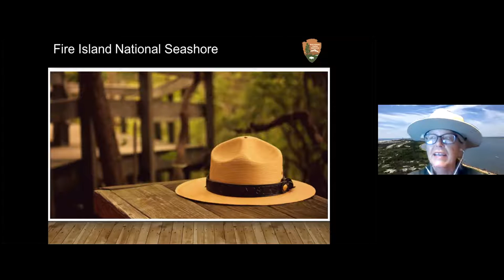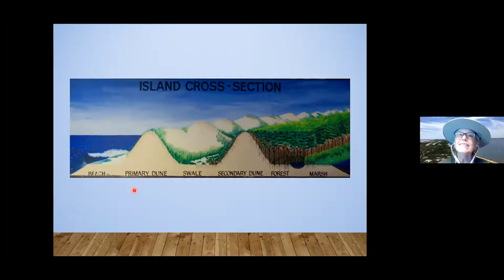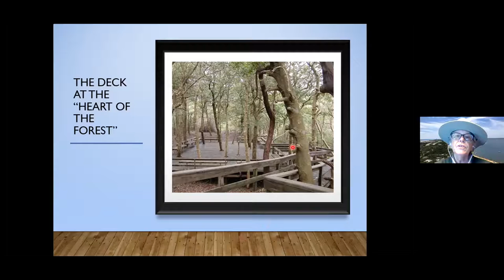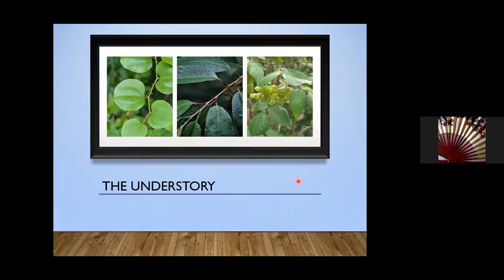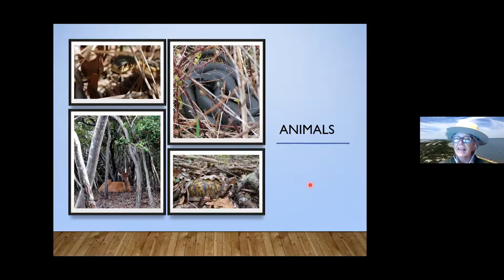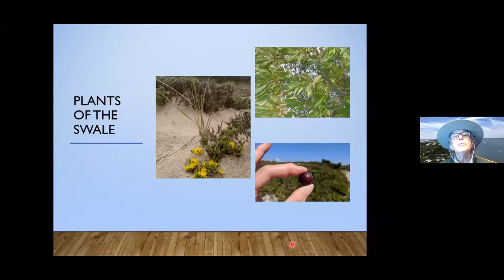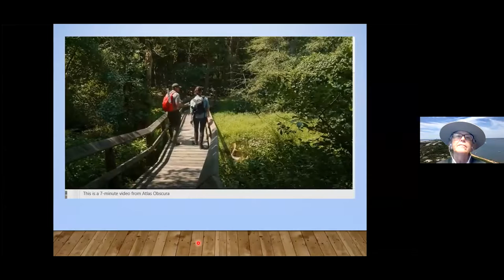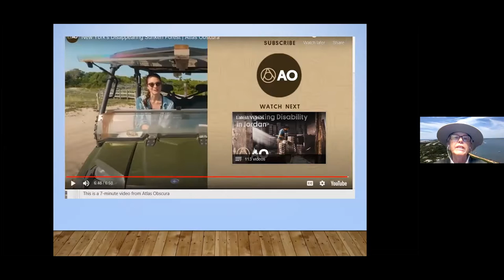Explore Fire Island's Sunken Forest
Join a National Park Ranger on a virtual visit to this globally rare maritime holly forest and be inspired to visit in person. Learn about the geology, plants and animals that make the Sunken Forest unique and the challenges it faces today.